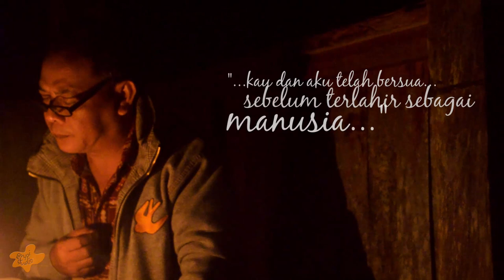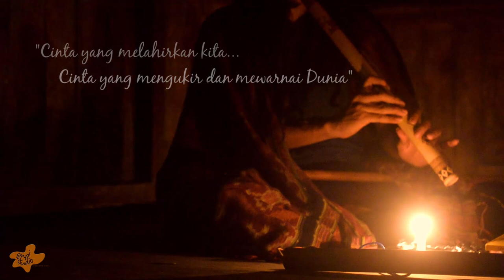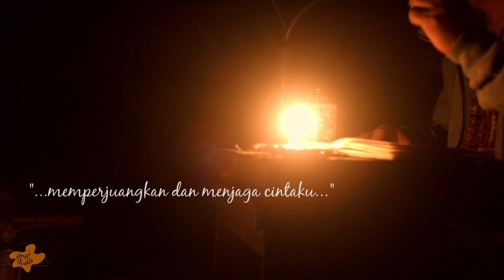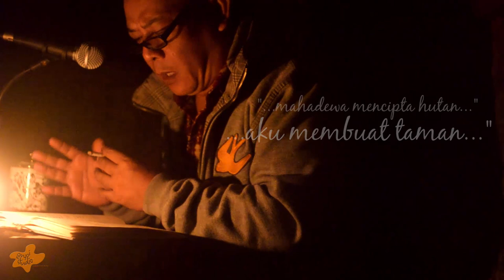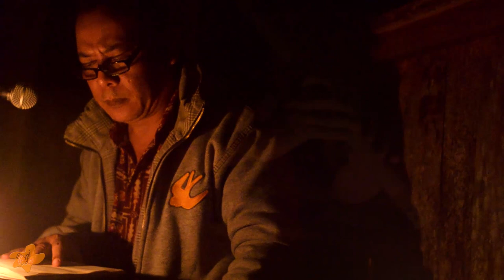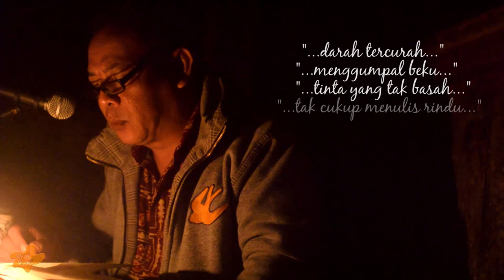PLEDOI "CINTA RAHWANA" - Sitok Srengenge & Ronal Lisand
Pledoi oleh Sitok Srengenge
Saluang : Ronal Lisand
Cameraman Azan Leonardo
Audio & mixing by Bintang Indrianto (Codamusic Studio Jakarta)
Produced by empistudio

EMP2018